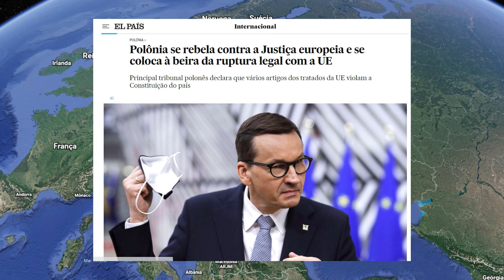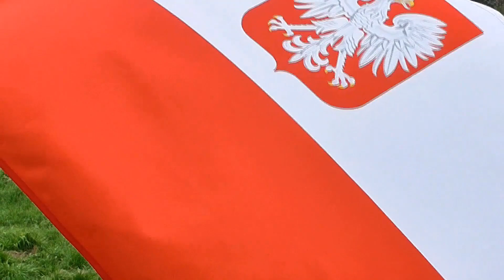Por que devemos prestar a atenção na Polônia?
Série Pontos Críticos: s02e02
Neste vídeo vamos ver a importância geoestratégica da Polônia. E como ela afeta o futuro do ocidente.

Stock músicas provided by KaelBeis, from Pond5